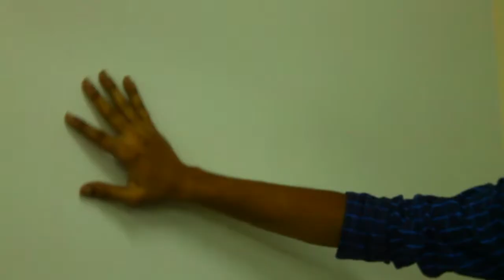elite paint: colorfest TVC